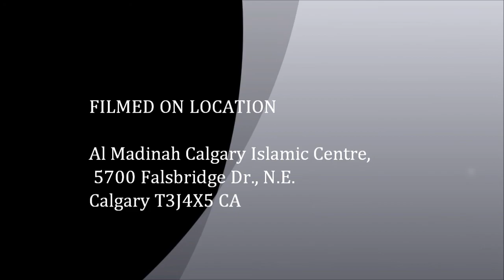AL Madina Islamic Center Dars-e-Quran 24Jun'11 - Tafseer of Surah Tawbah Verse 84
AL Madina Islamic Center Dars-e-Quran 24Jun'11

 Tafseer of Surah Tawbah Verse 84